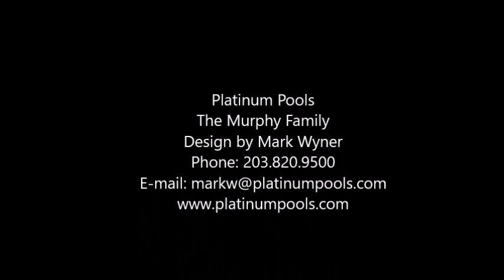Platinum Pools - The Murphy Family - By Mark Wyner